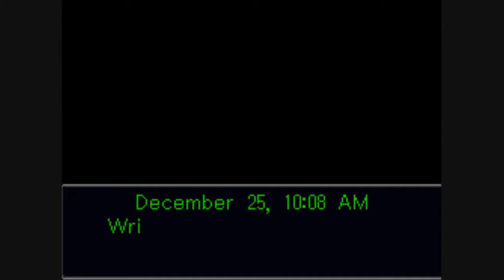Phoenix Wright: Ace Attorney - Ep. 4, Part 1: Murder on Christmas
A video walkthrough for Phoenix Wright: Ace Attorney for the Nintendo DS. Episode 4: Turnabout Goodbyes, part 1 of 26.

In this part, the case begins on Christmas, and what better way to start your Christmas day than with a murder scene? Yes, it appears that Miles Edgeworth has been arrested for murder. Phoenix and Maya determine to defend Edgeworth. Edgeworth isn't thrilled about the idea of having his rival defend him in court, however. Also, Edgeworth wants to hide his tragic past. But even though Edgeworth refuses to accept any help, Phoenix and Maya decide to investigate the crime scene instead. At the crime scene is Detective Gumshoe!